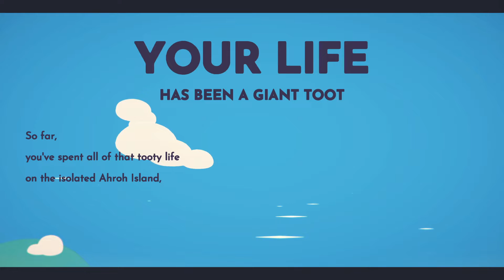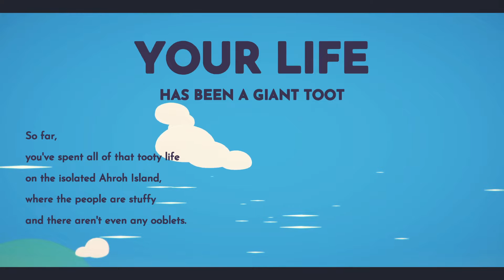OOBLETS - Time for TUD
David and Brendan head to Ooblet island to show off sick dance moves and beef some hot Oobles into submission.

Check out the PST Podcast!